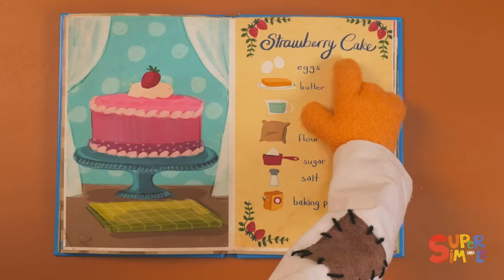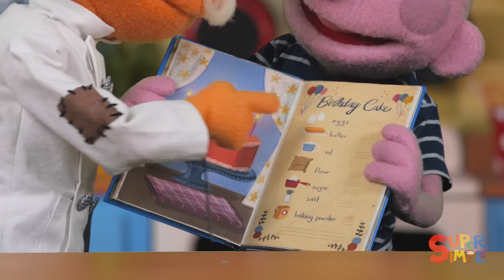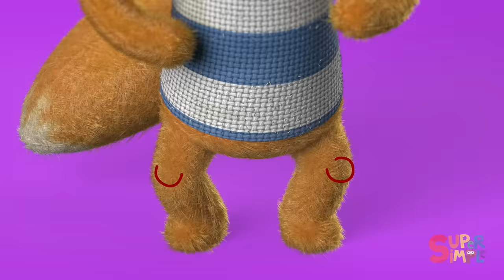The Baby In The Bath | The Big Compilation for Preschool | Super Simple Songs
Let's take a bath! Splash splash splash! Baby Finny and her friends are having fun and getting clean in a super splashy routines song for kids.

Lyrics:
The baby in the bath goes splash, splash, splash.
Splash, splash, splash. Splash, splash, splash.
Let’s take a bath.

The baby in the bath goes wash, wash, wash.
Wash, wash, wash. Wash, wash, wash.

The baby in the bath goes rinse, rinse, rinse.
Rinse, rinse, rinse. Rinse, rinse, rinse.

The baby in the bath sings la, la, la.

The duck in the bath goes quack, quack, quack.
Quack, quack, quack. Quack, quack, quack.
0:00 - Intro
0:05 - The Baby In The Bath featuring Finny The Shark Babies
1:41 - Flap Your Wings Together
3:47 - The Bear Went Over The Mountain
6:05 - Pink Purple Orange Brown featuring The Super Simple Puppets
7:59 - Red Light Green Light
9:48 - Once I Caught A Fish Alive
11:15 - Pat-A-Cake
13:09 - The Farmer In The Dell
14:46 - Are You Hungry? Featuring The Super Simple Puppets
16:39 - Clean Up
18:12 - Peekaboo!
19:38 - The Hand Washing Song
22:15 - Red Yellow Green Blue featuring The Super Simple Puppets
24:09 - As Quiet As A Mouse
26:30 - I Love The Mountains
28:36 - Down By The Bay
31:02 - And The Green Grass Grew
33:32 - My Teddybear featuring The Super Simple Puppets
35:36 - Mr. Golden Sun
37:52 - Head Shoulders Knees And Toes
39:29 - Five Little Speckled Frogs featuring The Super Simple Puppets
42:09 - Six In The Bed
43:44 - I’m Thankful
45:49 - My Yellow Car
48:39 - Who Took The Cookie? (On The Farm)
50:48 - When I Grow Up
53:56 - Follow Me
55:37 - Happy Birthday
57:40 - Toodly Doodly Doo #2
1:01:13 - Jack And Jill featuring The Super Simple Puppets
1:02:55 - See You Later
1:04:29 - Peekaboo Playground
1:05:53 - Here We Go Looby Loo featuring The Super Simple Puppets
1:07:43 - The Bath Song
1:09:45 - Open Shut Them
1:12:07 - A Sailor Went To Sea
1:15:03 - My Happy Song
1:18:56 - 10 Little Sailboats
1:20:48 - Peanut Butter & Jelly featuring The Super Simple Puppets
1:22:40 - Brush Your Teeth
1:24:47 - Open Shut Them #4
1:26:57 - 6 Little Ducks
1:28:55 - Here Is The Beehive
1:30:55 - 10 Little Dinosaurs #2
1:33:00 - How Many Fingers
1:35:43 - Apples & Bananas
1:38:47 - Toodly Doodly Doo
1:42:18 - Here Comes The Fire Truck
1:45:07 - Me! Featuring Foxly The Fox
1:48:27 - Baby Shark
1:51:22 - Walking Walking
1:52:58 - Pink Purple Orange Brown featuring The Bumble Nums
1:54:50 - Hello Hello
1:56:05 - 10 Little Airplanes
1:58:03 - Hot Cross Buns
1:59:41 - Open Shut Them #2
2:02:04 - Driving In My Car
2:04:23 - Open Shut Them #3 featuring Finny The Shark
2:06:40 - 10 Little Dinosaurs
2:08:48 - Picked A Strawberry